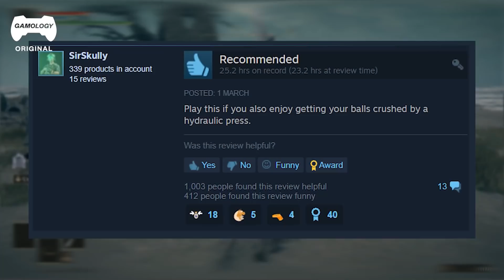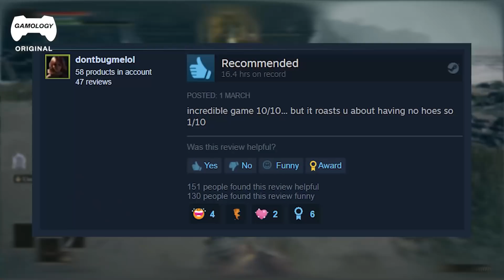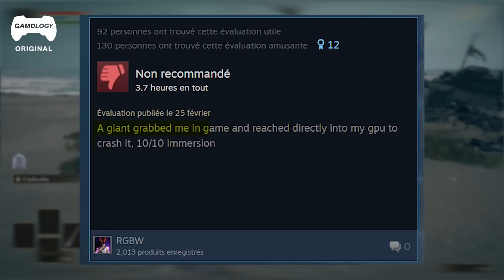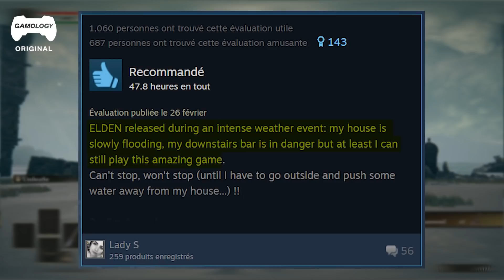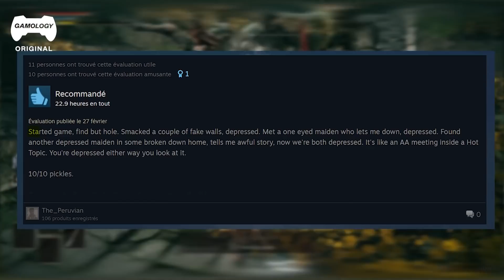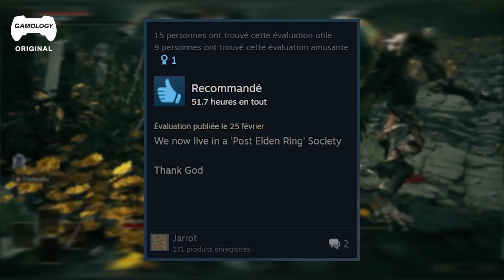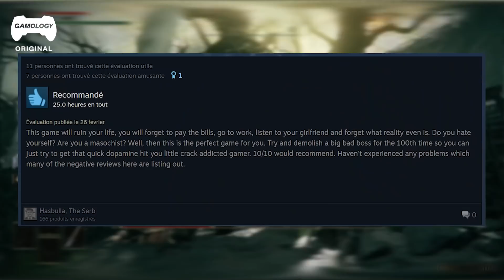Going Over Funny Elden Ring STEAM Reviews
Today in Gamology, we're reacting to STEAM reviews of the incredible game Elden Ring. The game has overwhelmed the industry lately and it's getting review bombed on Steam. We hear from experienced gamers who are confused by it and even hate this game... to players who absolutely love it. There are a fair amount of people who believe that enjoying this game makes you a masochist. Find out how Elden Ring will impact your own life!

Elden Ring is an action role-playing game developed by FromSoftware and published by Bandai Namco Entertainment. The game was made in collaboration with fantasy novelist George R. R. Martin, who provided material for the game's setting. The game is presented through a third-person perspective, and the player may freely roam in its interactive free-form exploration open world. Gameplay elements include fights, looting, horseback riding, interacting with non-player characters, and maintaining the character's status through leveling up, enhancing equipment and weapons, and learning spells.

00:00 - Intro
00:24 - Reviews
10:29 - Outro